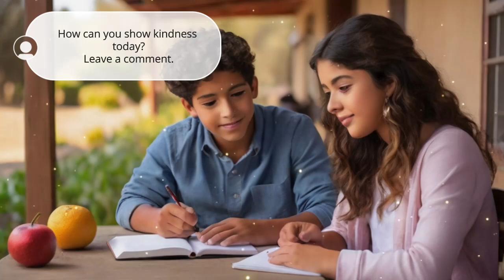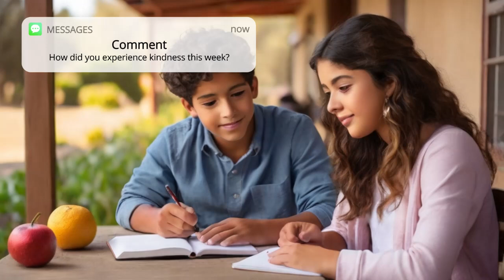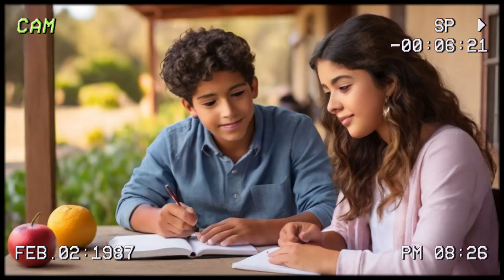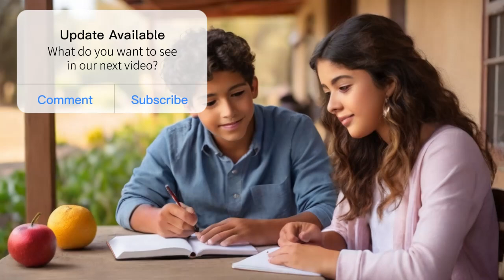Random Acts of Kindness Day Lofi: Upbeat Beats for Productivity & Study 50-Minute Session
Celebrate Random Acts of Kindness Day with upbeat lofi beats on Techtonic Grooves' channel. Witness the heartwarming scene of students helping each other with homework in California's agricultural area, accompanied by energetic melodies perfect for productivity, work, study, and motivation. Our California-style lofi beats foster creativity, creating the ideal ambiance for your pursuits. Explore our cutting-edge soundscape blending technology and music, tailored for Silicon Valley and California's music scene enthusiasts. Whether coding or brainstorming, let Techtonic Grooves inspire your success.